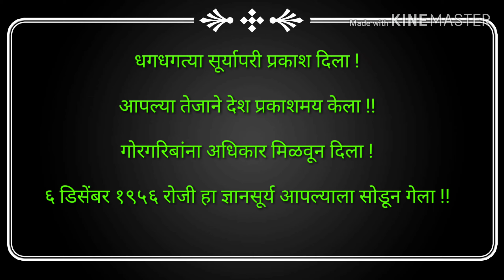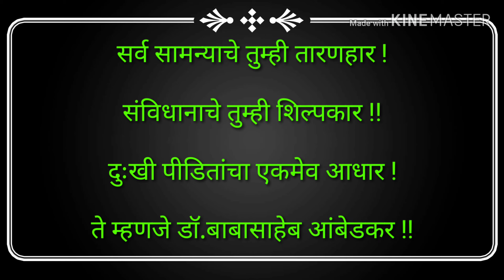डॉ. बाबासाहेब आंबेडकर भाषण साठी मराठी चारोळ्या dr.babasaheb ambedkar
डॉ. बाबासाहेब आंबेडकर यांच्यावरील अप्रतिम चारोळ्या आपण भाषणासाठी याचा वापर करू शकता